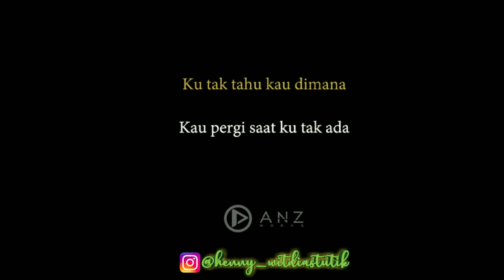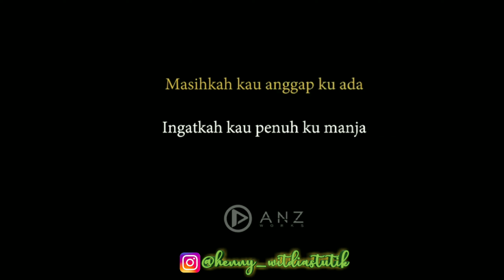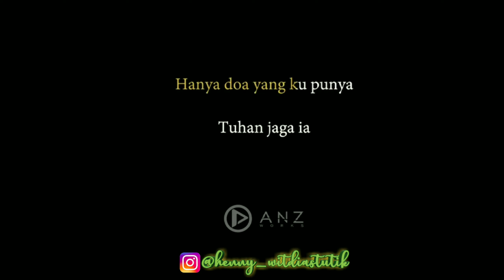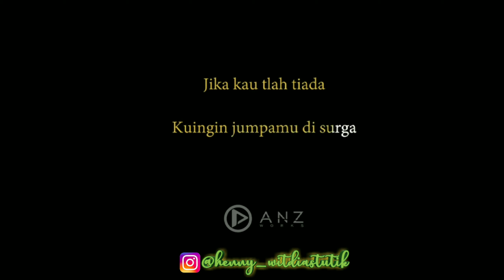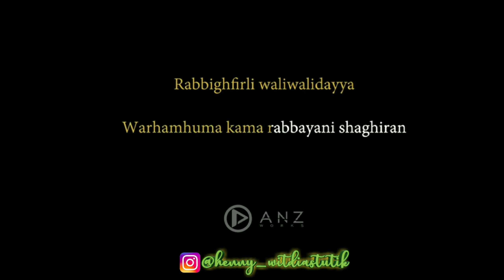EL OUM | Henny Cover #7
Hai semua apa kabar?
Semoga kalian dalam keadaan sehat ya...
Disini aq cover lagu dengan judul "EL OUM"
Suara aq nya gimana?
Hehee hanya share bakat terpendam yang bisa disalurkan lewat channel youtube aq ini ya...
Mampir juga ya ke IG : @henny_witdiastutik